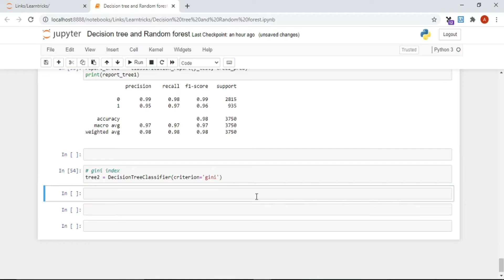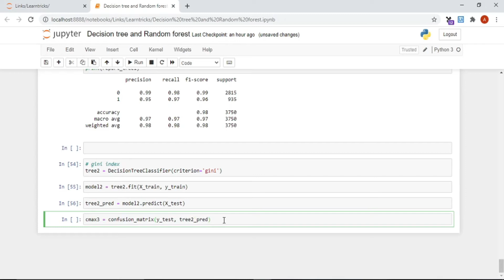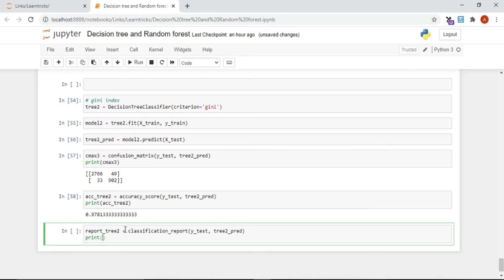Decision Tree Gini Model in Machine Learning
In this video, we are going to learn about how to Decision Tree Gini Model

How To install video are